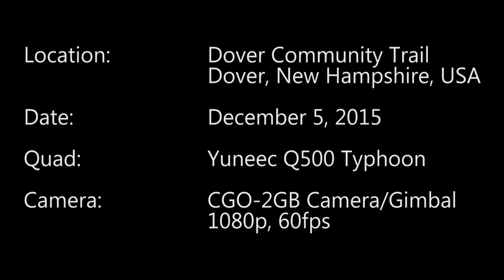Dover Community Trail along the Cocheco River - w/Yuneec Q500 Typhoon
Yuneec Q500 drone flight over the Community Trail and Cocheco River in Dover, New Hampshire.